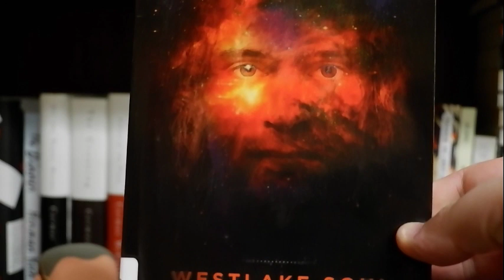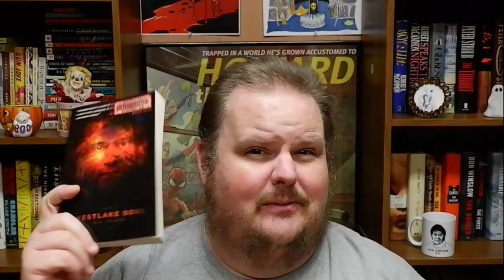WESTLAKE SOUL, by Rio Youers - Book Review